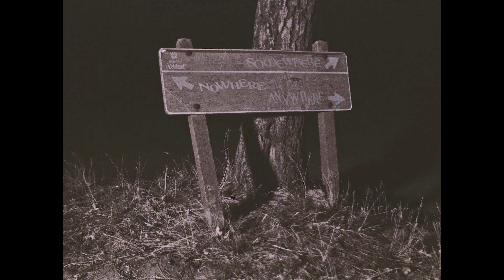Phant-O-Lant Pt. 2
Directed/Edited: Mr. Yote
Shot/Produced: Izabell Navarro-Perez
Additional Filming: Dante Ciarabellini
yoteland 2022